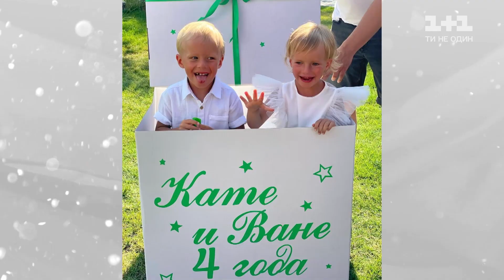Як Олена Кравець збирається святкувати Новий рік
Олена Кравець поділилася, як планує цього року відсвяткувати Новий рік та новорічні свята. Оскільки в акторки День народження 1 січня, вона зізналася, чи зазвичай вона отримує один чи два подарунки на свята.